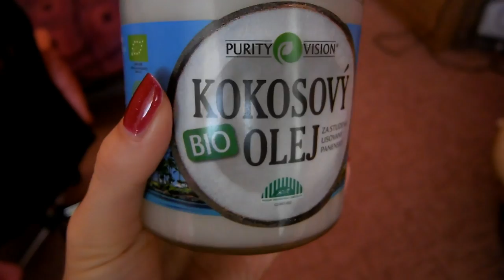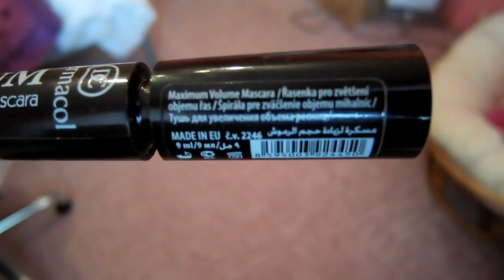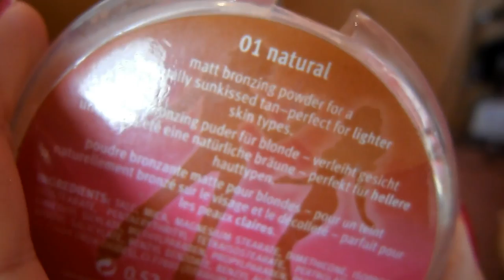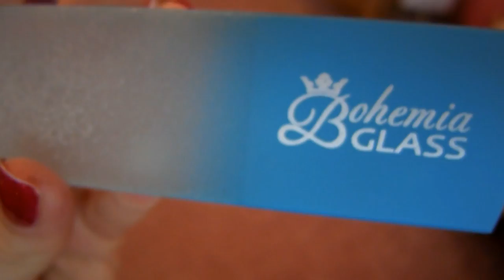Monthly Favourites | Srpen 2014.